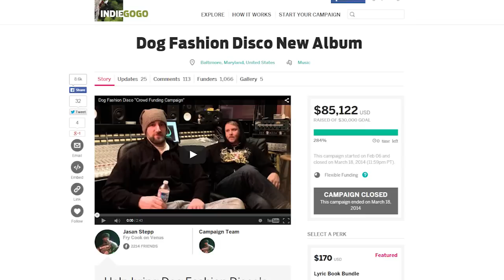Dog Fashion Disco (interview) 06/17/14 in Sacramento on CAPITAL CHAOS TV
Todd Smith and Brian White of Dog Fashion Disco share their thoughts with Amb Pirate of Capital Chaos TV 06/17/14 @ Assembly - Sacramento, California

Capital Chaos TV can be seen on Comcast/Surewest Channel 18 and AT&T U-Verse Sacramento at 11:00 PM every other Saturday. Capital Chaos TV works tirelessly in the Northern California area promoting hard rock, heavy metal and other noise In addition Capital Chaos TV, promotes new music as DJ's for Rampage Radio